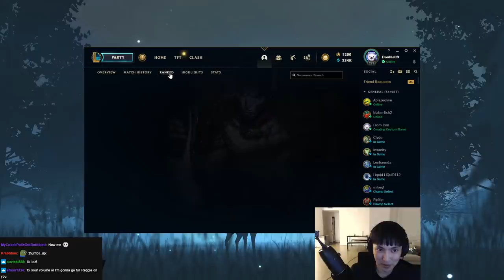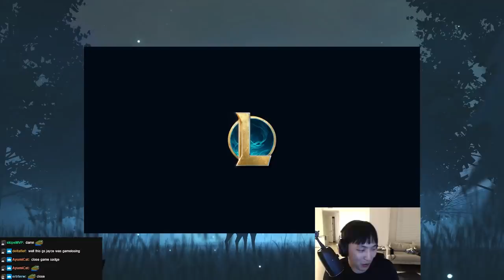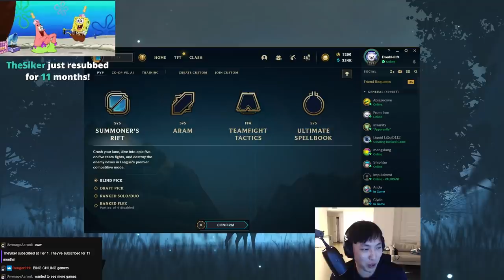PLAYING IN COREJJ'S TOURNAMENT (it was lit) | Doublelift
I played in CoreJJ's offseason for fun tourney and it was lit :D

TIMESTAMP
0:00 First time meeting / small banter
2:30 Game 1
6:47 Game 2
15:02 Game 3